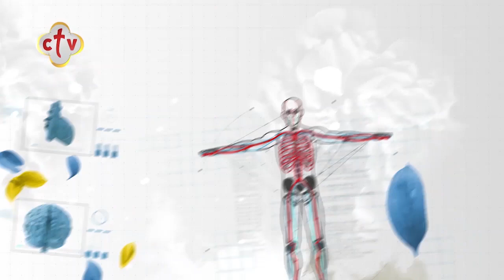أسئلة شائعة حول الضغط المرتفع مع دكتور أمير شوقي | برنامج صحتك | 24-5-2021